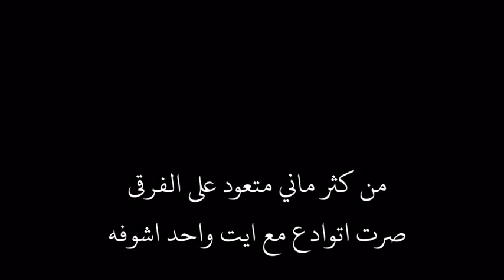يادمع الاحزان لاتنزل ولا ترقى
كلمات القصيدة

ياخوف قلبي من الايام ياخوفه !
من كثر ماني بمتعود على الفرقى
صرت اتوادع مع أيَّة واحد اشوفه !

اجمل شيله اروع شيله شيلات حكم حكمه حكيم الصداقه الصديق الاصدقاء الاصحاب درر الحكمه الأخ الاقارب الاصدقاء ولد العم ولد الخال ولد عمي ولد خالي دموع الاوفياء نصيحه نصح الصدق الوفاء الحب الاخلاص دموع الرجال فراق العاشقين حصري جديد اليوم منوعات معلومات قيمه عايض القرني متولي الشعرواي صالح المغامسي محمد العريفي تركيا الانقلاب العسكري اردوغان اروع شيله شايب شيبه شياب عجوز عجايز كبير بالسن اجمل الشيلات سوار شعيب اليمن الحوثين الأخ الأخو الأخوان العضيد الأخت الأب الأم الجد الخال العم صلة الرحم الأقارب محمد بن سلمان عاصفة الحزم قصيدة عاصفة الحزم الشاعر سعد علوش عبدالله علوش سعد صالح المطرفي المنشد عبدالله الطواري مصلح عياد محاوره محمد جارالله السهلي ميساء مغربي احلام والاسباني سعد بن جدلان خالد المريخي حامد زيد خالد عبدالرحمن خبر عاجل محمد الخس بن جدلان القاضي سلطان الهاجري زفه زفات فهد مساعد فهد مطر صقر نايف نصار الظفيري عمر اللهيميد فيصل العدوان فهد العدواني خلف بن هذال عروس عريس معاريس كلمات محمد السميري حمد صالح المري محمد بن فطيس حمدان المري حمد الفارس حمد البريد محمد مريبد حمد السعيد عبدالكريم الجباري سعيد بن مانع نايف نافع ضيدان بن قضعان شيله ٢٠١٥ شيلات افراح اكشن يادوري صدى الملاعب الهلال الاتحاد عيد عيد سعيد سعيد عيد شعر عيد رمضان شعراء الشاعر محمد مريبد الشاعر محمد بن فطيس
‎جديد الشعراء الحب الفراق اجمل شيلة اروع شيلة حكمة الصداقه الصديق درر شعر قصيد ابيات الوفاء دموع الرجال فراق العاشقين حب اعمى ارطغرل سوار شعيب ميساء المغربي نهى نبيل غرام عشق عشاق حب من قلب قصيدة عيون الشعر بوراك ذكريات لا تموت العشق الممنوع نيهان صراع العروش سعد علوش محمد جارالله فيصل العدواني حامد زيد ياسر التويجري ناصر الفراعنه احمد الردعان خلف بن هذال محمد بن فطيس ضيدان بن قضعان سعد بن جدلان السعودية الكويت الامارات قطر مصر لبنان بيروت فيروز عبدالحليم حافظ حمد القطان احلام راغب علامه عمر دياب روان بن حسين قصايد قوافي هذا انا الإسباني حسين الجسمي ماجد المهندس الام الأب سعد المطرفي سعيد بن مانع عبدالله السميري
‎شوق فوز الفهد فهد العرادي ماجد الصباح يزيد الراجحي بو طلال المزيون عبودكا عبدالله الرويشد وليد الشامي عبدالمجيد عبدالله مطرف المطرف راشد الماجد الشاعر/عبد الرزاق الهذيل
‎عناق الاحبه حبيبته تلاقي ابداع اجمل شعر سلمان بن خالد الملك سلمان الشيخ صباح تميم جزاله شاعر المليون ناصر الفراعنه محمد مريبد خوف ولع حنين زياد بن تحسب افلام فلم اغنية مزاج هوشه احساس سناب سنابات تويتر واتساب فضيحة فضايح مريم حسين حليمه بولند خولة العنزي بدر المطوع عموري محمد رمضان هيفاء وهبي اصالة صوت الخليج جلسات وناسه ناصر بن وبير خلف الضيف سلطان ال شريد عبدالله علوش شعراء شاعر ديوان ادب كلام فالحب نهاية الحلقه الاخيرة عناق  عايد مطلق الشمري ابو مطلق
‎محمد العريفي سلمان العوده احكي بهمسك احلام احبك موت احتاج لك مقاطع مضحكه محمد الشحي جاسم رجب ياما عطينا يا جمالك ولا ناسيك قنوع يابعدهم كلهم شرين شما حمدان فزع جوعان شيلة زلزله شنو الكلام هذا كوميدي مضحك كاظم الساهر تامر حسني نايف حمدان موحا
الشاعر ياسر التويجري الشاعر مرخان الشاعر احمد مرخان الشاعر القصيدة القصيد القصه الشاعر عبدالله علوش الشاعر علوش الشاعر خلف هذال الشاعر علي حمري الشاعر منيف بن منقره سلطان الهاجري
رديه منيف بن منقره سلطان الهاجري مدغم ابوشيبة سلطان بن خالد الشاعر شريان الديحاني سعيد بن مانع مبارك زيد الخير